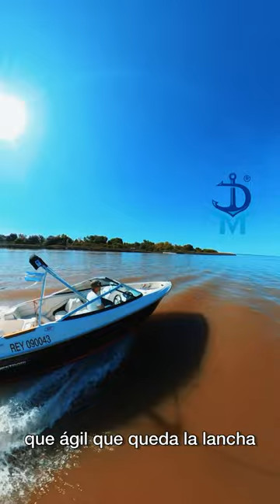LANCHA CANESTRARI 195 EVINRUDE 150 HP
CANESTRARI 195 EVINRUDE 150 HP
AÑO: 2020
HORAS: 120
MOTORIZACION: EVINRUDE 150 HP con Hélice de acero y reloj multifuncion Análogo/Digital

ESLORA: 5.63 MTS
MANGA: 2.15 MTS
PUNTAL: 1 MTS
CAPACIDAD: 6 PASAJEROS
EQUIPAMIENTO
* Stereo con parlantes náuticos
* Ecosonda con GPS GARMIN
* Reloj multifuncion del motor
* Toldilla Bimini en tela sunbrella
* Mesa en popa rebatible
* Posa vasos
* Carpa de guardado
* Toneau de proa
* Escalera de popa con manija de agarre en acero inoxidable
Más info o visitas 📲 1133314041
Diego Marcon